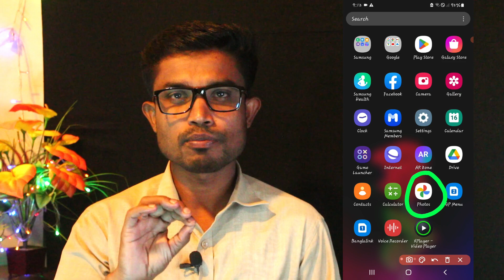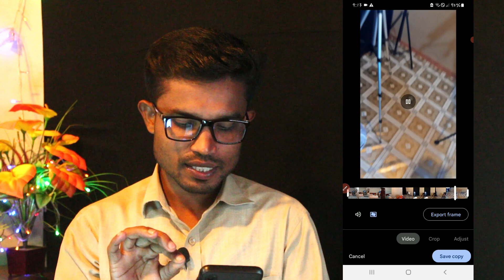Gimbal ছাড়াই ভিডিও Stable করুন | Stabilize video without Gimbal!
✅Thanks everyone if you like the video subscribe to the channel and turn on the bell icon next to it and like it but don't forget to get this interesting video.